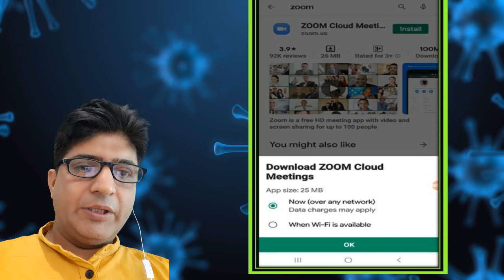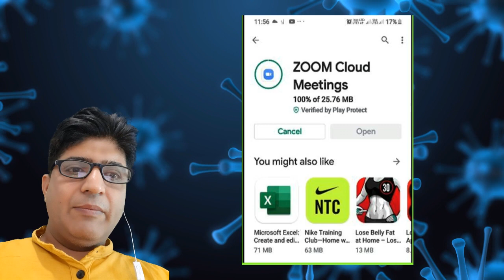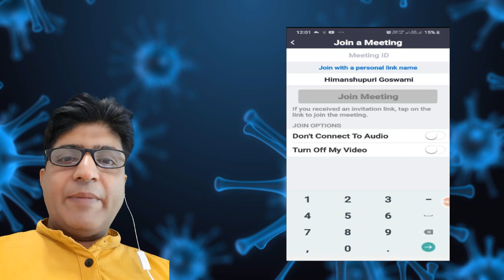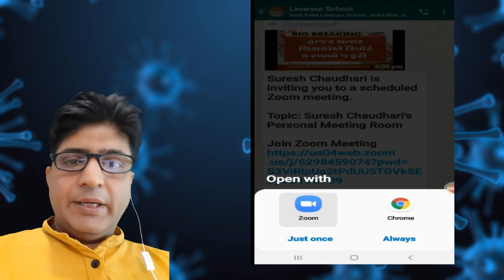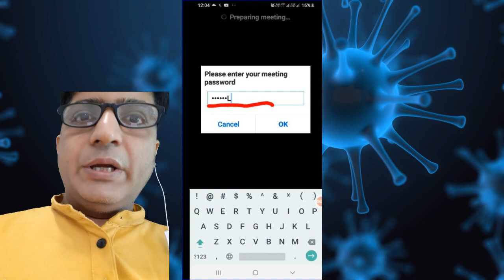zoom cloud Meeting for online class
zoom app instole#
Zoom app for online Class#
zoom Cloud kese instole kare#